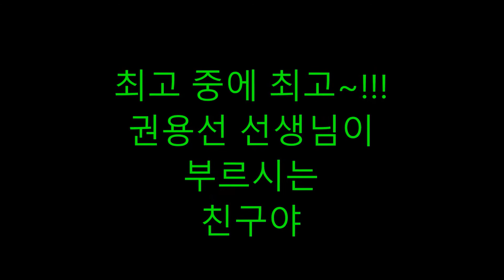[권용선 노래교실] 친구야 3번 연속 듣기